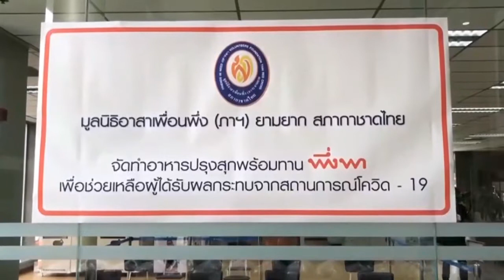มูลนิธิอาสาเพื่อนพึ่ง (ภา) ยามยาก สภากาชาดไทย ประกอบอาหารมอบแก่ประชาชนที่ได้รับผลกระทบจากโควิด-๑๙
ที่อาคารศรีจุลทรัพย์ โปรดให้ มูลนิธิฯ นำอาหารปรุงสุกพร้อมรับประทานไปมอบแก่ชุมชน และแคมป์คนงานในเขตปทุมวันที่ได้รับผลกระทบจากการแพร่ระบาดของโรคโควิด-19 เพื่อบรรเทาความเดือดร้อนสร้างขวัญกำลังใจ โดยมูลนิธิฯ ได้คัดสรรจากร้านอาหารเล็ก ๆ รอบที่ทำการมูลนิธิฯ ที่ได้รับผลกระทบประกอบอาหารปรุงสุก มีร้านอาหารได้รับความช่วยเหลือกว่า 70 ร้าน ซึ่งจะจัดทำอาหารวันละ 2 มื้อ มื้อละ 2,000 กล่อง

ผู้มีจิตศรัทธาร่วมส่งต่อความช่วยเหลือในโครงการ "เพื่อนพึ่งพา เพราะเพื่อนไม่ทิ้งกัน" ด้วยการบริจาคสมทบทุนกับมูลนิธิฯ โดยสแกน QR Code ผ่านแอปพลิเคชันธนาคารในระบบ E-Donation ได้ทุกธนาคาร หรือโอนเงินผ่านธนาคารกรุงศรีอยุธยา ประเภทกระแสรายวัน เลขบัญชี 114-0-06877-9 ชื่อบัญชี มูลนิธิอาสาเพื่อนพึ่ง (ภาฯ) ยามยาก สภากาชาดไทย